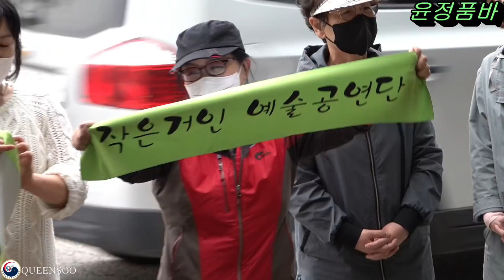*윤정* 품바 반월호수 어버이날~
어버이날 윤정 품바 반월호수에서~~